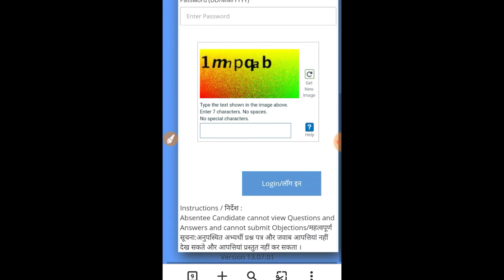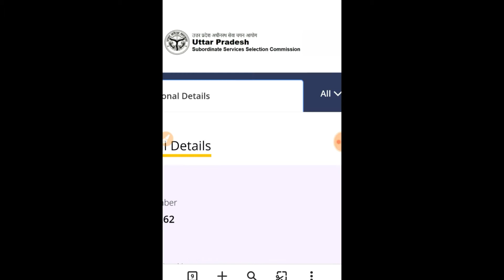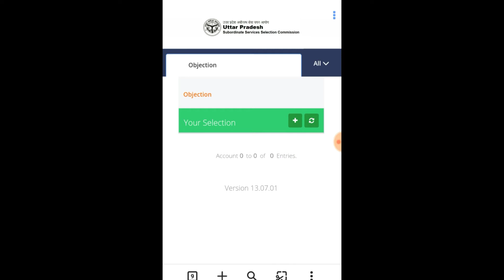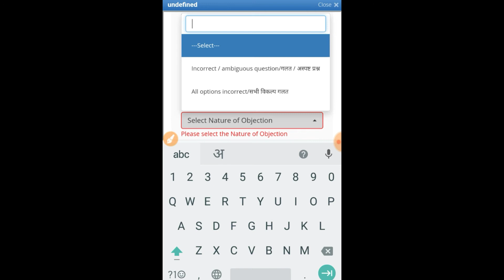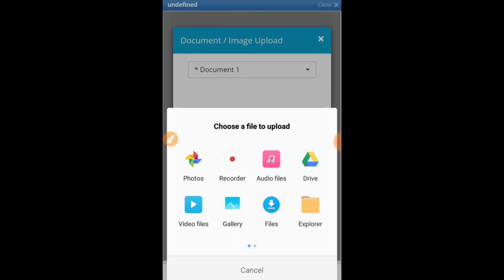UPSSSC Junior Assistant Objection कैसे करें। UPSSSC Junior Assistant Objection kaise kare | UPSSSCJA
जूनियर असिस्टेन्ट में ऐसे करें ऑब्जेक्शन ।। UPSSSC Junior Assistant । UPSSSC Junior Assistant Objection || इन प्रश्नों पर जरूर करें ऑब्जेक्शन ।। UPSSSC Junior Assistant.